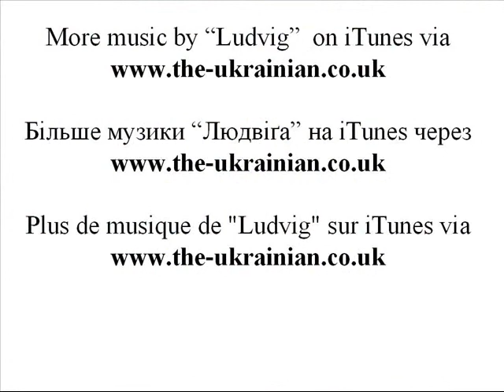The Ukrainians original accordionist sings Bili Kashtany in English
The Ukrainians original accordionist sings Ukrainian song Bili Kashtany in English The Big Chill London May 4th 2009. Info iTunes etc at